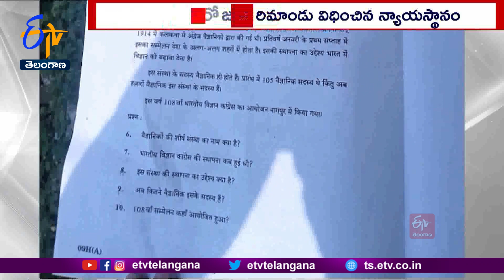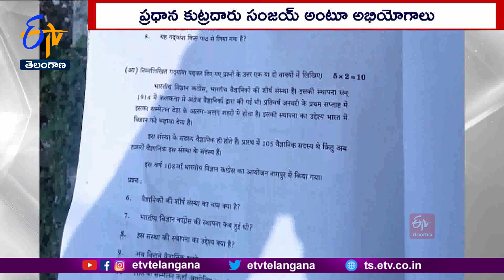10th Class Paper Leakage | Today Enquiry On BJP President Bandi Sanjay "s Bail Petition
పదో తరగతి హిందీ ప్రశ్నపత్రం వాట్సప్ లో బయటకు వచ్చిన వ్యవహారంలో జైలుకెళ్లిన బండి సంజయ్ బెయిల్  పిటిషన్ పై ఇవాళ విచారణ జరగనుంది. ఈ వ్యవహారంలో హనుమకొండ మెజిస్ట్రేట్ 14 రోజుల రిమాండ్ విధించడంతో పటిష్ఠ బందోబస్తు నడుమ ఆయనను కరీంనగర్ జైలుకు తరలించారు. మరోవైపు ఇవాళ పోలీసులు ఆయనను కస్టడీకి కోరే అవకాశాలు కూడా  ఉన్నాయి.